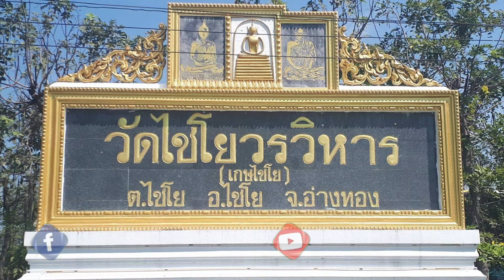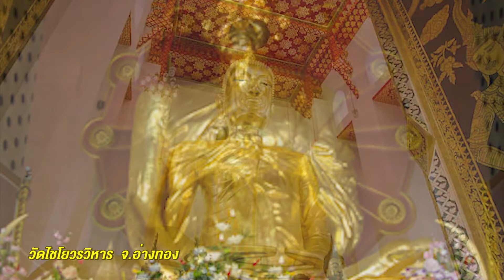ประวัติวัด EP.64 วัดไชโยวรวิหาร | พันโท สุธี สุขสากล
วัดไชโยวรวิหารนี้
ทั้ง ร.สี่ ร.ห้า ทรงอุปถัมภ์
หลวงพ่อโตสร้างตำนานไว้ให้จำ
งามเลิศล้ำสมเด็จเกศไชโย

สนับสนุนธรรมทานผ่านสื่อโดย
คุณวิภาชอร บุญรุ่งสกุลแก้ว